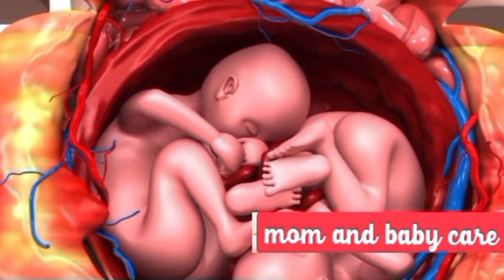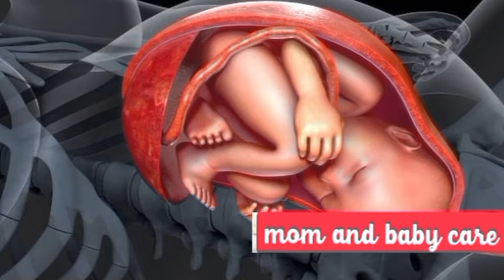🤰Early Pregnancy Symptoms in Tamil // How to confirm early pregnancy?? 🤔// Pregnancy Symptoms🤗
Early Pregnancy Symptoms in Tamil